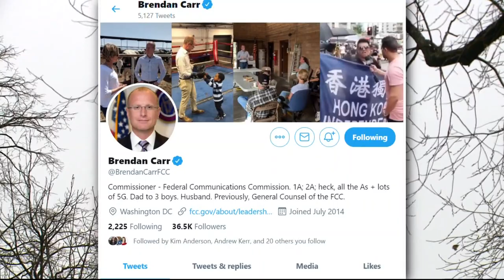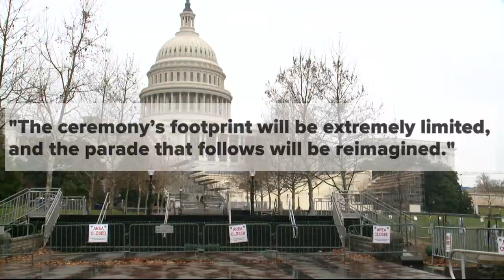What exactly are those towers popping up on the National Mall?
Those radar looking cell towers are called COWS and are temporary cell sites put up ahead of Inauguration Day.